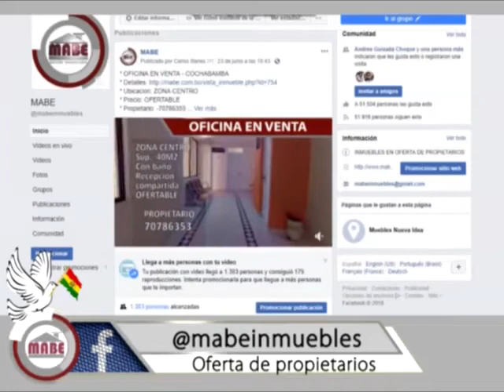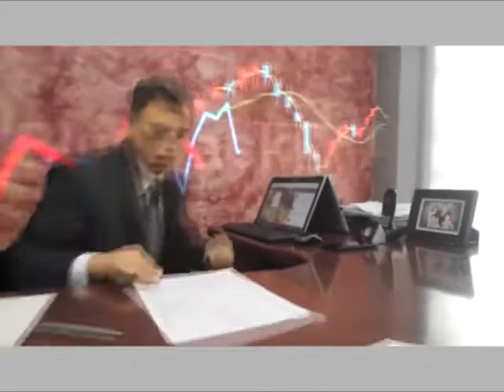Casas, Lotes, Deptos.... En Venta en Cochabamba 22/Noviembre/2019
¿Requiere comprar o vender una Casa, Lote, Departamento. en COCHABAMBA?